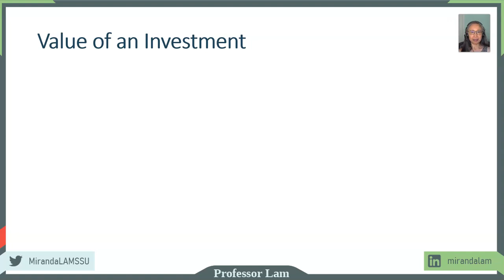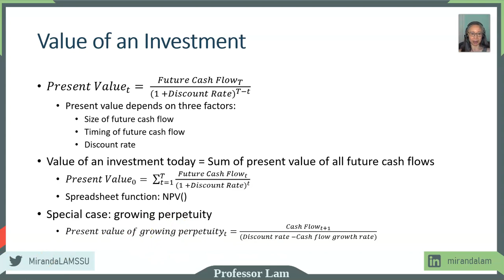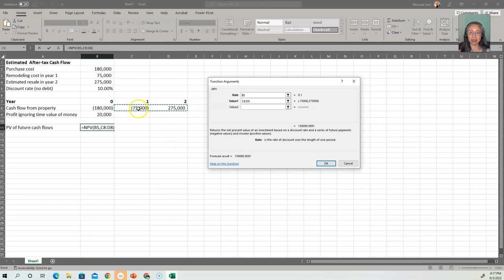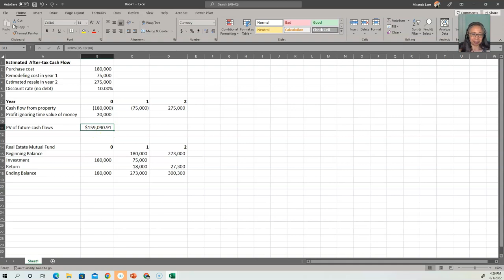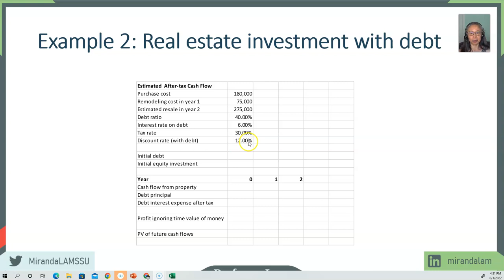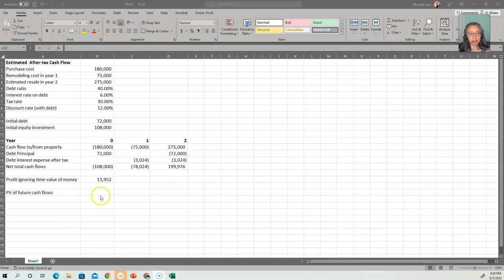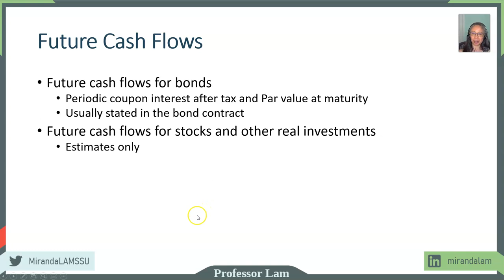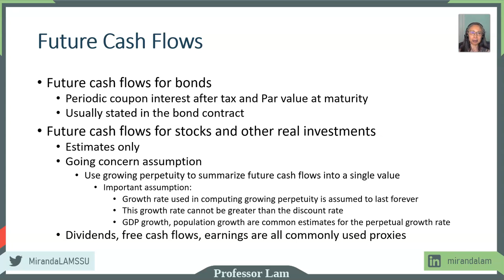Advanced Financial Analysis: Chapter 11 (1/4)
Risk-adjusted expected return and valuation